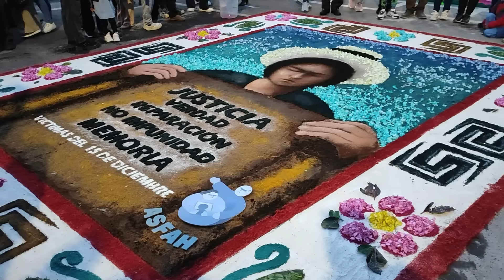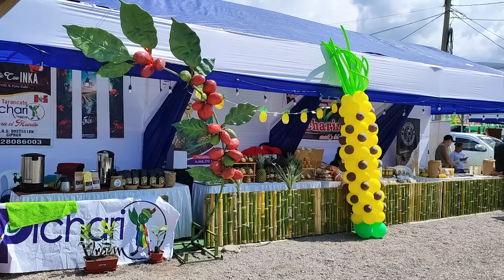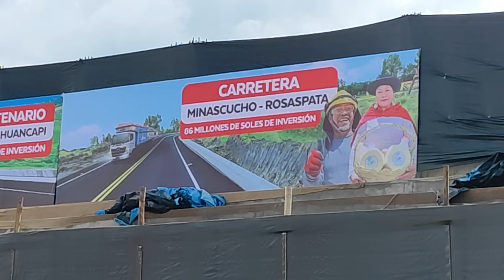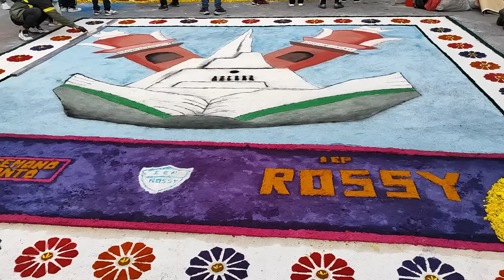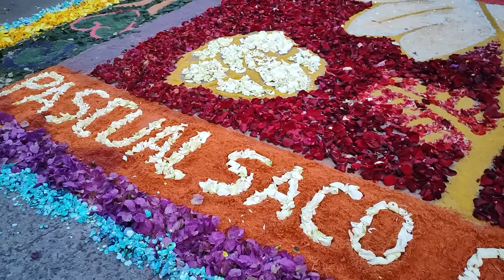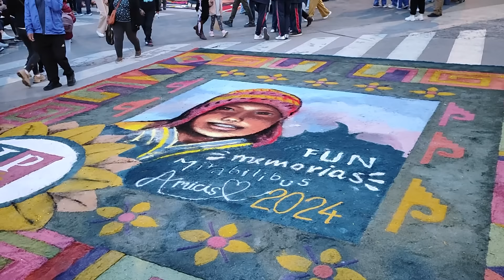SEMANA SANTA AYACUCHO 2024 MIERCOLES ENCUETRO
IMAGENES DE TOAS LAS ALFONBRAS EN LA PLAZA MAYOR DE HUAMANGA